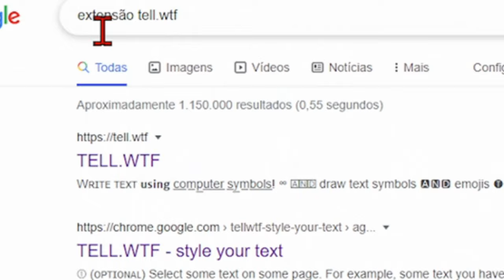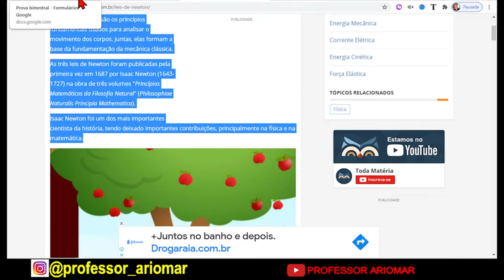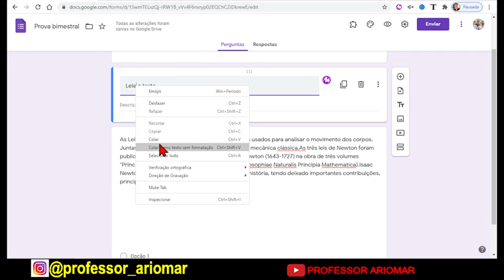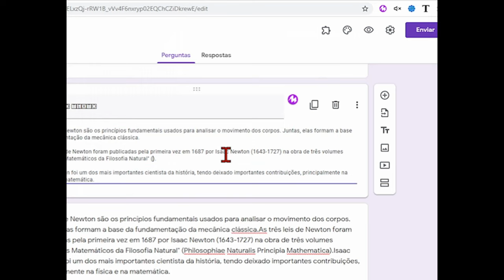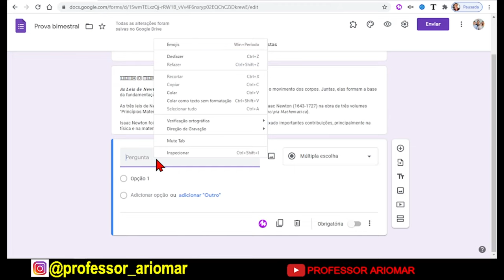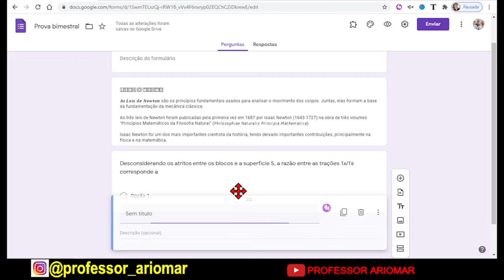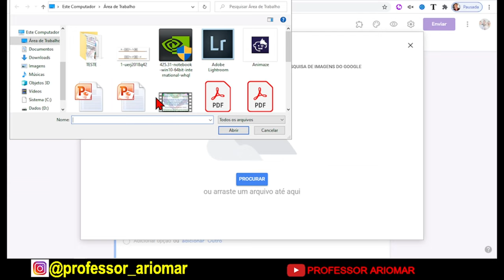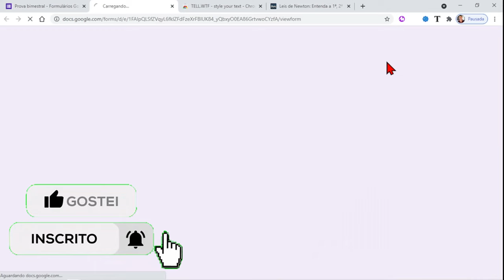Organize e Edite suas provas no Google Forms. 𝙄𝙩𝙖́𝙡𝙞𝙘𝙤, 𝗡𝗲𝗴𝗿𝗶𝘁𝗼 e 🅿🅰🆁Á🅶🆁🅰🅵🅾🆂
Com certeza o Google Forms é uma ótima ferramenta quando a gente precisa avaliar os alunos, inclusive eu a considero a MELHOR.
Mas o fato de ele ser tão simples compromete funções básicas como por exemplo escrever um texto em 𝗻𝗲𝗴𝗿𝗶𝘁𝗼, dividir em parágrafos,  s̲u̲b̲l̲i̲n̲h̲a̲r̲ ou colocar 𝘶𝘮𝘢 𝘱𝘢𝘭𝘢𝘷𝘳𝘢 𝘦𝘮 𝘪𝘵𝘢́𝘭𝘪𝘤𝘰.
Portanto, uma formatação que deveria ser simples acaba gerando muita complexidade, no momento de formatar ou editar sua prova.
Então neste vídeo que quero mostrar para vocês como deixar o formulário mais bonito e fácil de visualizar.
Você vai ver como usar negrito, itálico e sublinhado e ainda dividir o texto em parágrafos no GOOGLE FORMULÁRIOS.